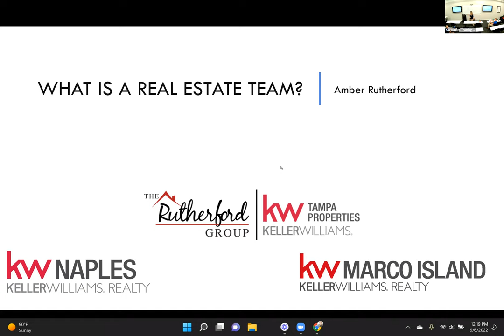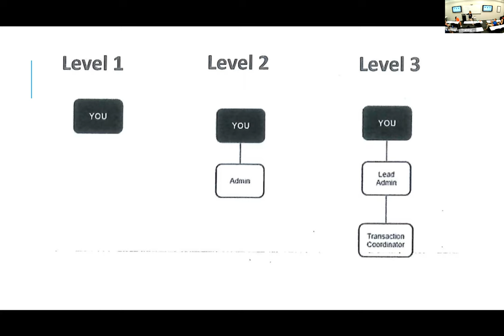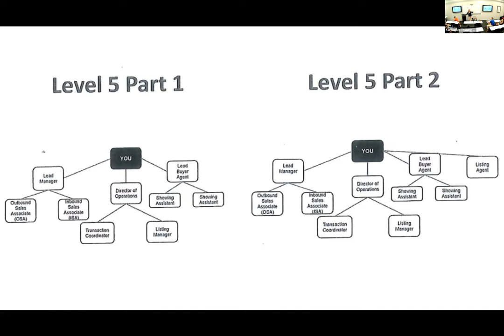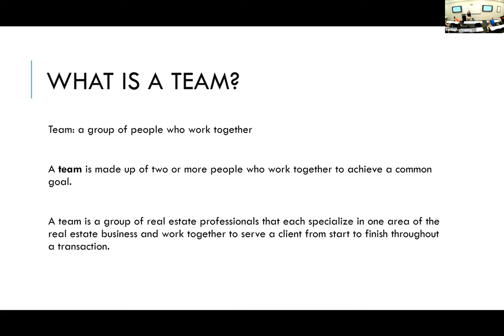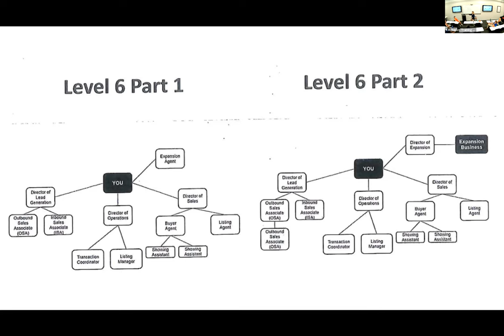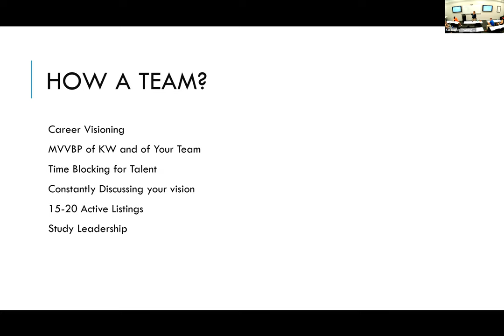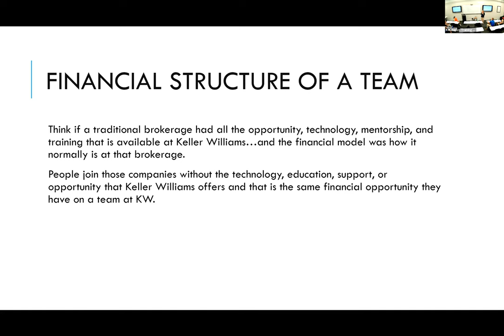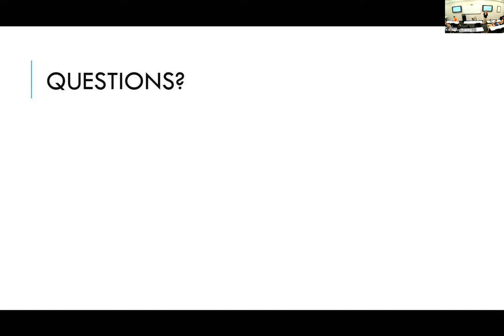How to Build A Team / Open Coaching with Amber Rutherford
What is a Real Estate Team?
MREA Organizational Model and levels of it,
Financial Structure of a Team and many more!